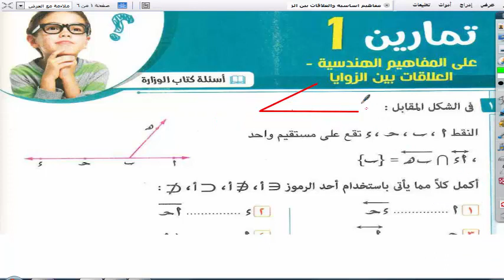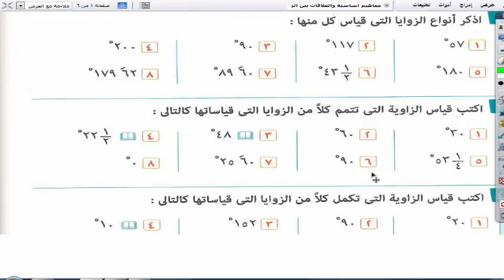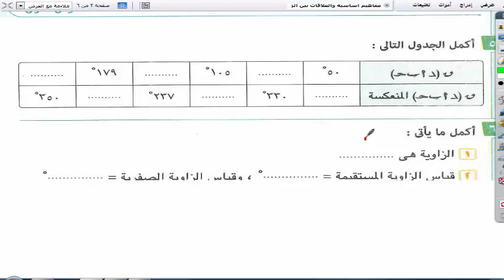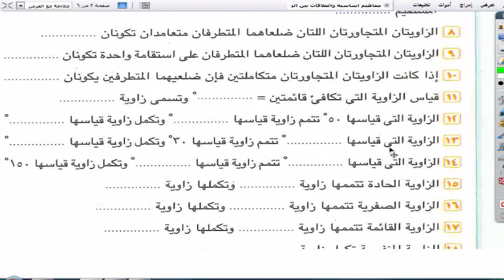مفاعيم وتعاريف اساسيه اولى اعدادى وحل تمارين المعاصر هندسه 2020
مفاهيم وتعاريف اساسيه اولى اعدادى وحل تمارين المعاصر هندسه  2020